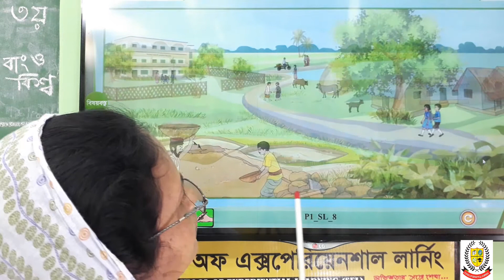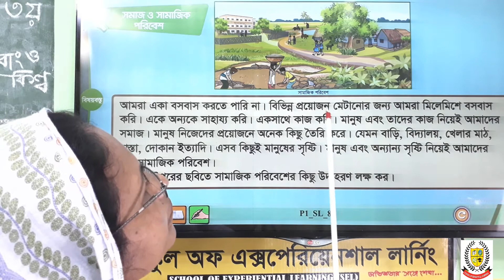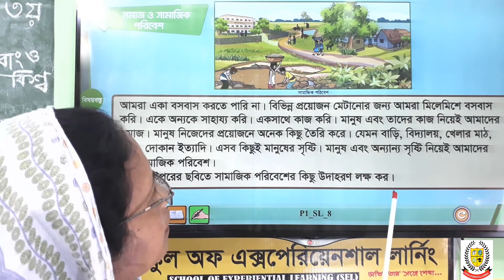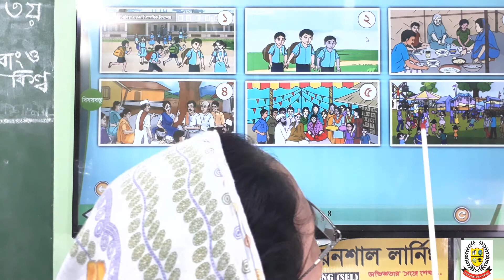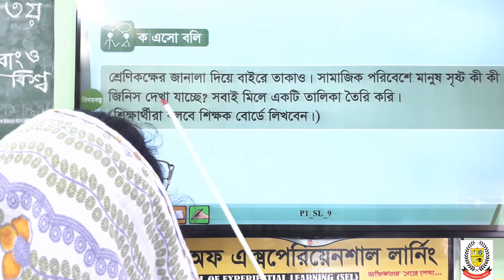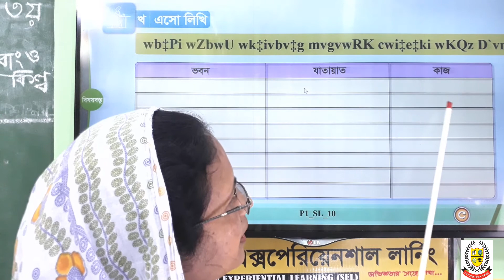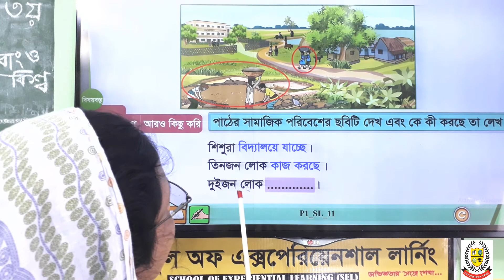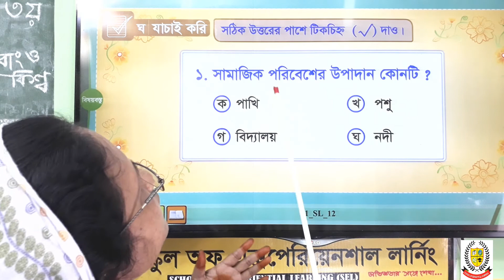Class Three BGS Chapter 1 Part 2(৩য় শ্রেণি বাংলাদেশ ও বিশ্ব পরিচয় অনু ১ র্পব- ২ )selschoolbd